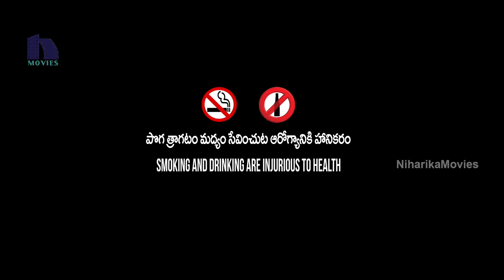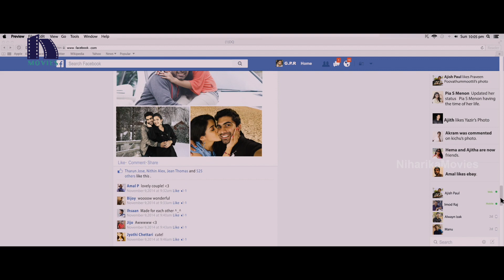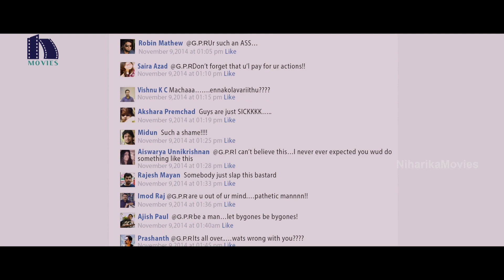100 Days Of Love Telugu Movie Part 1 || Dulquer Salman | Nithya Menon | Sekhar Menon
Watch 100 Days Of Love Movie Full Parts.

Starring: Dulquer Salmaan, Nithya Menon, Sekhar Menon, Aju Varghese, Vineeth, Praveena and among others.
Directed by Jenuse Mohamed.
Produced by S.Venkat Rathnam.